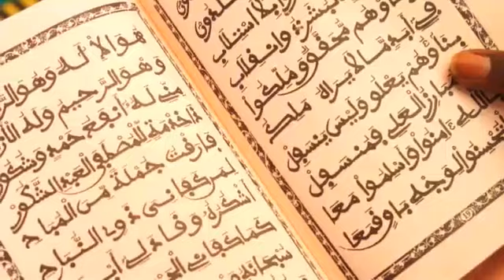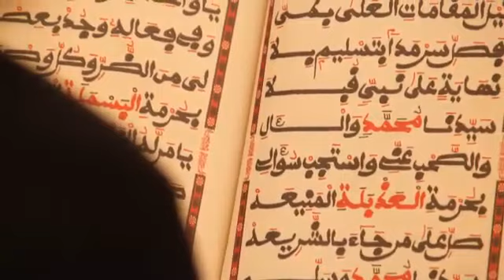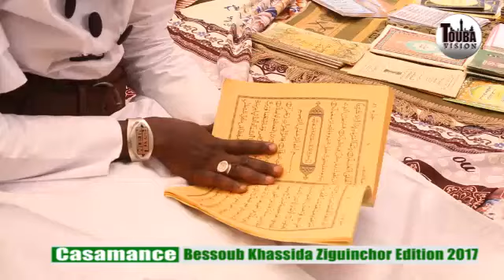itv délégation des étudient (UASZ) Journée Khassaide Ziguinechor Edition 2017